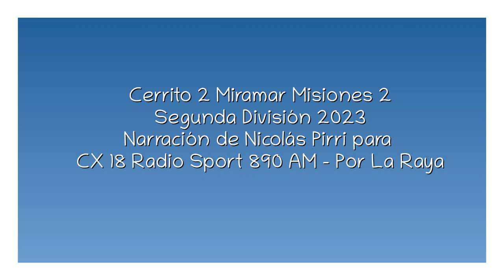Cerrito 2 Miramar 2 - Segunda 2023 (por Nicolás Pirri)